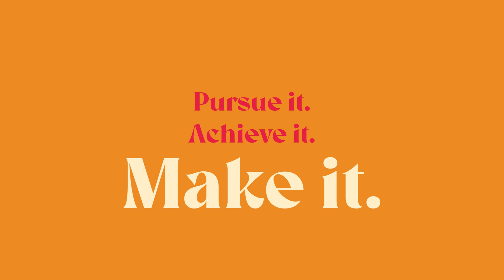Make it sustainable: RISE Global Winner Hawi Odhiambo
Lake Forest College's own Davis Scholar Hawi Odihiambo was recently recognized as a RISE Global Winner. Hawi's project connects farmers in Kenya, her home country, to sustainable aquaponic farming techniques.